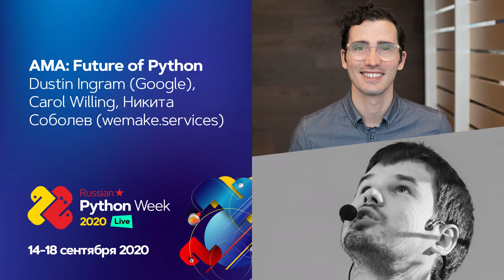AMA: Future of Python / Dustin Ingram (Google), Carol Willing (--)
Приглашаем на Moscow Python Conf 2023, которая пройдет 19 и 20 мая 2023 в Москве в рамках Positive Hack Days.
 Профессиональная конференция для Python-разработчиков Russian Python Week 2020

Нас всех волнует будущее Python.
Кого-то оно пугает, кого-то радует. Но никто не равнодушен.

Мы решили провести сессию вопросов с двумя людьми, от которых непосредственно зависит то самое будущее Python. Будет два участника: Core-developer и Director at Python Software Foundation.